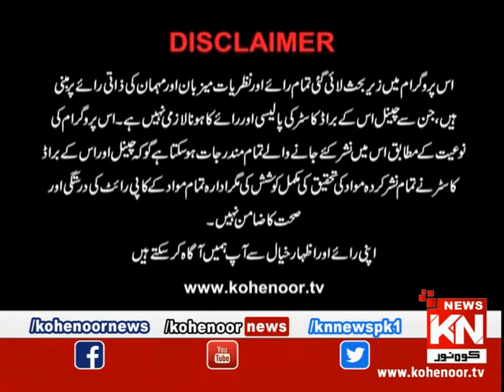Program Istakhara 6 Sep 2021 | Kohenoor News Pakistan